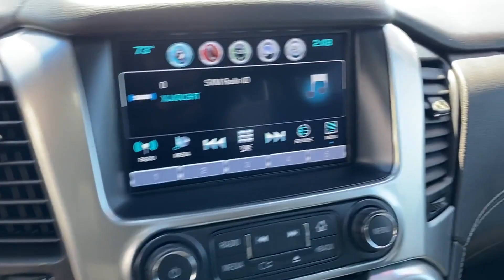Used 2017 Chevrolet Tahoe Premier 1GNSKCKC8HR396558 Inwood, South Shore, Five Towns, Queens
2017 Chevrolet Tahoe Premier 1GNSKCKC8HR396558 Video

This 2017 Chevrolet Tahoe Premier 1GNSKCKC8HR396558 is full of phenomenal features such as: